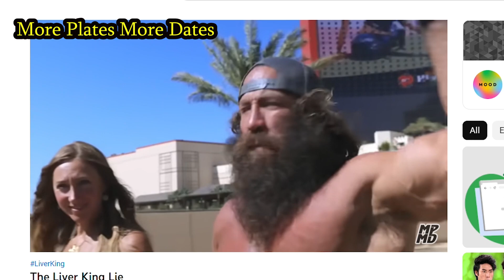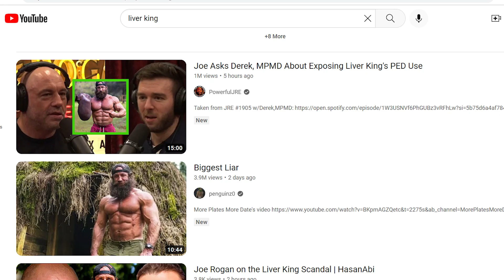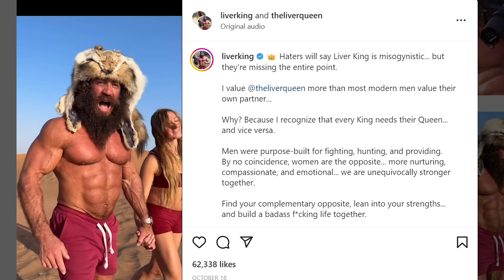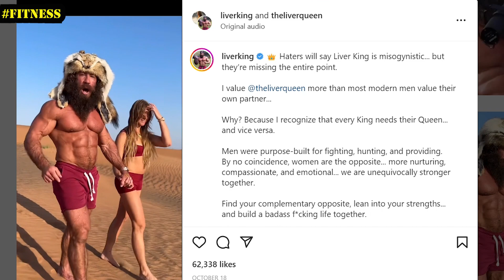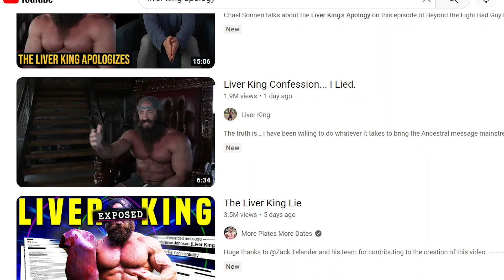Fake natty exposed as FAKE NATTY‼️ Liver King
Time Stamps:
Intro 0:00-02:50
Liver King 02:51-03:59
Lies 04:00-07:00
Apology? 07:01-08:32
Final thoughts 08:34-11:11

Let me know what you think about the liverking situation in the comments below!
Rimsky Korsakov-Flight Of The Bumblebee used in the intro for this video*